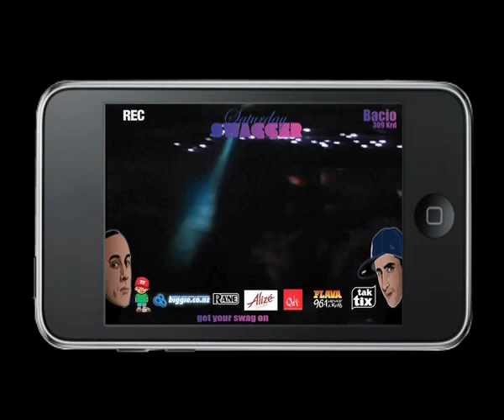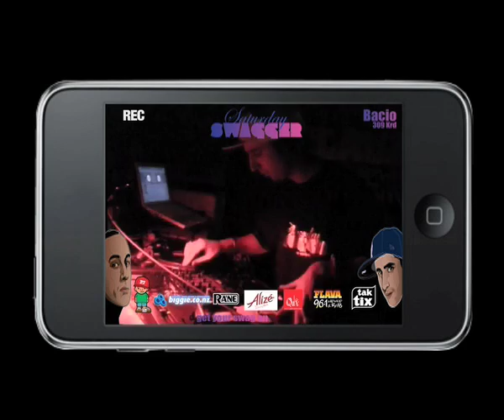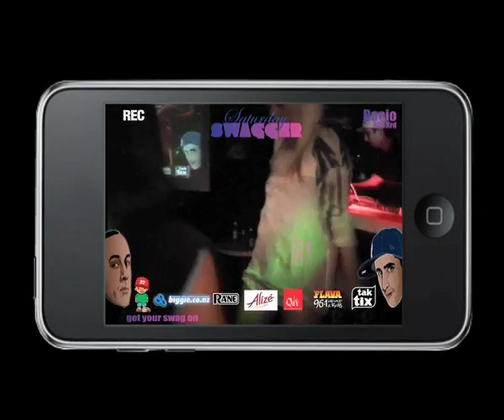SWAGGER Cam 09/05/09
SWAGGER Cool, Stylish, Sophisticated, Walk & Dress Bacio Bar 309 K'rd Present's 'Swagger' every Saturday night ft. Peter James & Dj Taktix Drink Specials every Saturday @ (SWAGGER) : $ 8 Cocktails / 15$ Shakers till 12am Ask your bartender's for more details 3 x Smirnoff Red RTD @ $15 Live camera crew Exclusive Swagger Eklipz & Visuals Finally a place to rock your flyest gears on a Saturday It's always popin, make sure you get in early Get your Swag on There's definitely no other place to be, no one on the corner has Swagger like us. FREE ENTRY, R18 I.D. Required Proudly supported by Flava 96.1, Rane, Alize, Qubic and biggie.co.nz